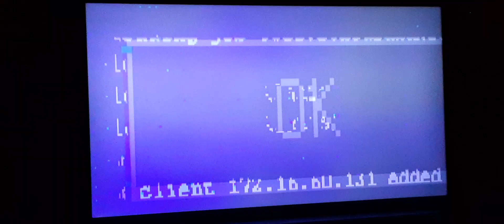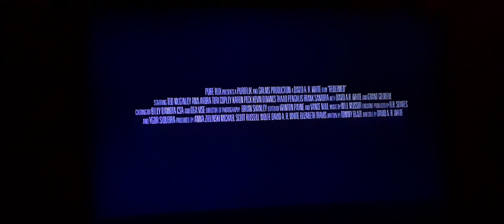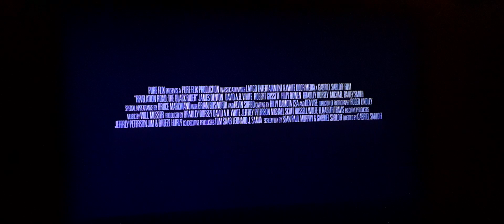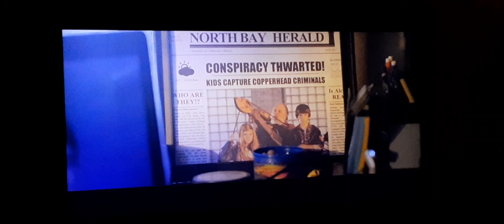Previews From God's Not Dead 2014 DVD (2016 Reprint)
Here Are The List Of Previews From My DVD Of Gods Not Dead Including
1. Gods Not Dead Theatrical Traller
2. Redeemed Traller
3. Revelation Road Black Rider Traller
4. Mickey And The Pirate Code Traller

That's It